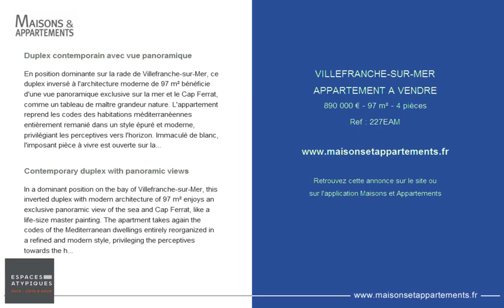VILLEFRANCHE-SUR-MER - APPARTEMENT A VENDRE - 890 000 € - 97 m² - 4 pièces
Référence : 227EAM

Duplex contemporain avec vue panoramique
En position dominante sur la rade de Villefranche-sur-Mer, ce duplex inversé à l'architecture moderne de 97 m² bénéficie d'une vue panoramique exclusive sur la mer et le Cap Ferrat, comme un tableau de maître grandeur nature. L'appartement reprend les codes des habitations méditerranéennes entièrement remanié dans un style épuré et moderne, privilégiant les perceptives vers l'horizon. Immaculé de blanc, l'imposant pièce à vivre est ouverte sur la terrasse de 18 m², la cuisine contemporaine partage ce niveau, en arrière-plan. Les trois chambres du niveau inférieur profitent chacune de leurs salles d'eau privatives, deux d'entre elles sont augmentées d'une terrasse à la vue ver plongeante. Une place de stationnement vient parfaire ce lieu rempli de volupté. À proximité des commerces et du col de Villefranche, à 15 minutes du Port de Nice, et 30 minutes de l'aéroport Nice-Côte d'Azur.

Contemporary duplex with panoramic views
In a dominant position on the bay of Villefranche-sur-Mer, this inverted duplex with modern architecture of 97 m² enjoys an exclusive panoramic view of the sea and Cap Ferrat, like a life-size master painting. The apartment takes again the codes of the Mediterranean dwellings entirely reorganized in a refined and modern style, privileging the perceptives towards the horizon. Immaculate white, the imposing living room is open on the terrace of 18 m², the contemporary kitchen shares this level, in the background. The three bedrooms of the lower level benefit each of their private bathrooms, two of them are augmented by a terrace with the plunging view worm. A parking space completes this place filled with pleasure. Near the shops and the Col de Villefranche, 15 minutes from the Port of Nice, and 30 minutes from Nice Côte d'Azur Airport.